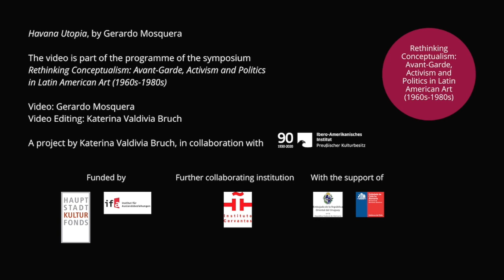Gerardo Mosquera "Havana Utopia"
This lecture is based on Mosquera's own experience as co-founder of the Havana Biennial and participant in the curatorial team of its three first editions (1984, 1986 and 1989). According to the curator, although the Havana Biennial, organized in 1986, was the first global show of contemporary art ever done, that also changed the practice of biennial-making and of world circulation of art, it has not yet received the attention it deserves. The event created a new, truly international “other” space for art from different contemporary practices that were quite segregated at the time. It undertook a critique of modernity, reflecting the new transnational, multicultural, and diasporic identities, breaking away from the Venice and São Paulo paradigms and triggering the proliferation of “a new breed of biennials” around the world. In so doing, it expanded the biennial practice to the whole world, confronting mainstream canons and hierarchies. The presentation will briefly examine the Havana Biennial’s collective creation of a new internationalism in art in the framework of Cold War’s Cuba and its Third World politics, and the contradictions it involved.

Q & A session with Gerardo Mosquera via Zoom: 11 March 2021, 18.00 h (GMT +1)

Credits:
Video: Gerardo Mosquera
Video editing: Katerina Valdivia Bruch